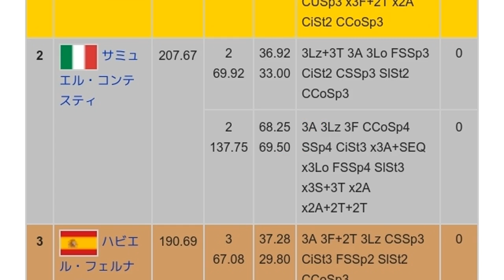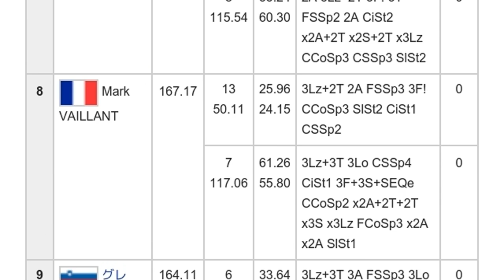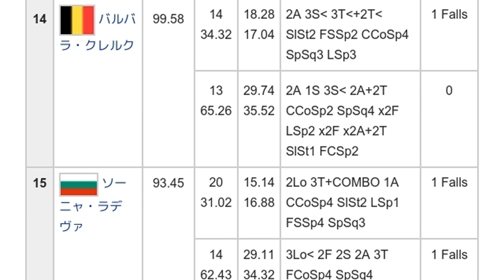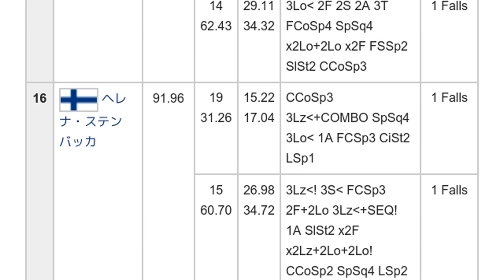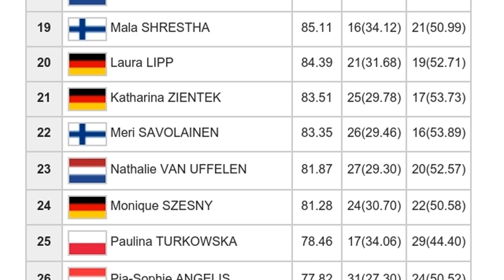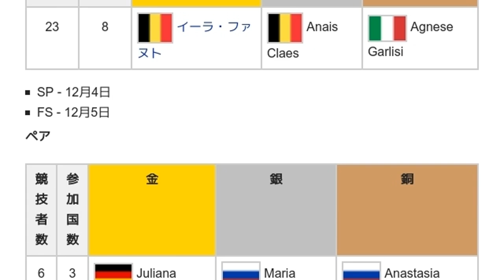「2008年NRW杯」とは ウィキ動画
ウィキを動画で読む「2008年NRW杯」のウィキ動画です。